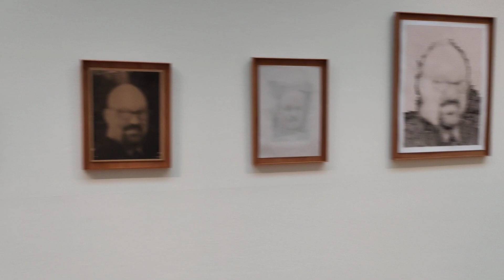Modern Museum. Modern Art. Kunsthal Rotterdam